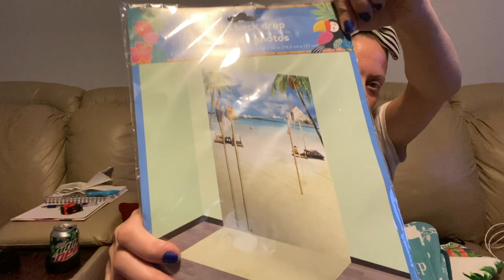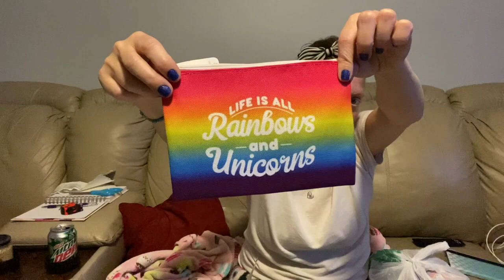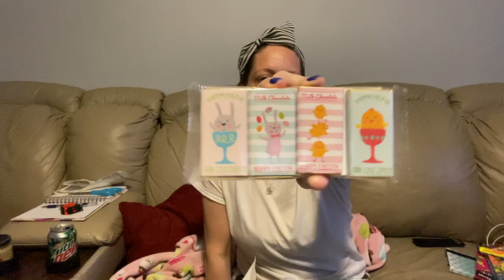DOLLAR TREE HAUL | Angie's Life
Dollar Tree is one of my favorite places to go! I ALWAYS find GREAT items and for such a GREAT price at just $1.00. This is a video of what I picked up on THIS trip to the Dollar Tree! Lol. I hope you all enjoyed this shopping haul video of what I picked up this time at the Dollar Tree! I have them all in a playlist if you want to check them all out the easy way! Love and Hugs from my little family to you! XoXoXo!

👗Poshmark: alehman357

💪🏼MyFitnessPal alehman357